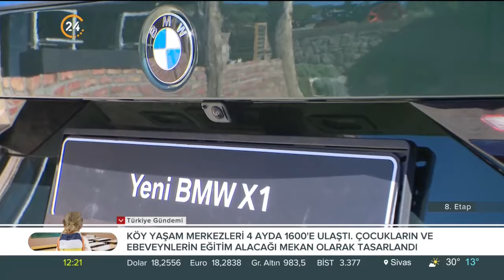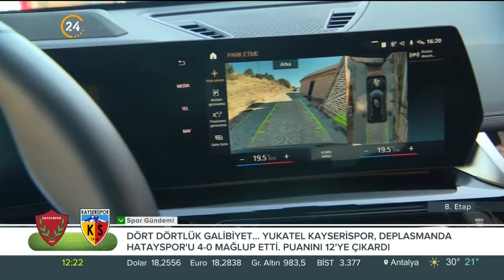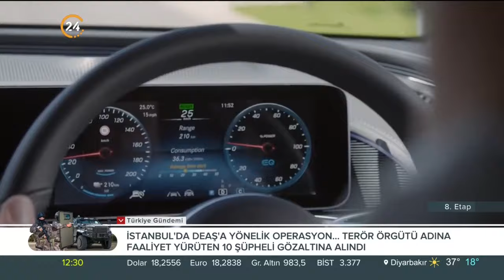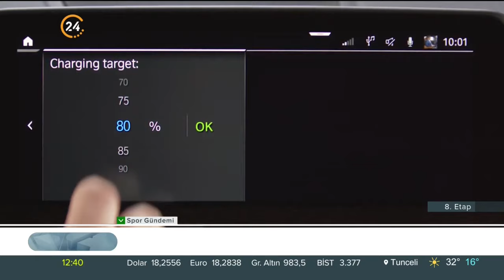Murat Öztürk ile “8. Etap” - 17 09 2022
Murat Öztürk’ün hazırlayıp sunduğu 8. Etap’ta bu hafta;

• Opet Test Köşesi’nde BMW X1 ve 3 Serisi lansmanından görüntüler
• Castrol’ün elektrikli otomobillere geçiş sürecini değerlendirildiği anket çalışması
• Ve Türkiye’nin en büyük Festivali V Weekend öncesi son hazırlıklar yer alıyor.

Ekranların en uzun soluklu otomotiv ve motor sporları programı 8. Etap, sektörden yenilikleri ve sunduklarıyla değişmeyen adresiniz olmaya devam ediyor.